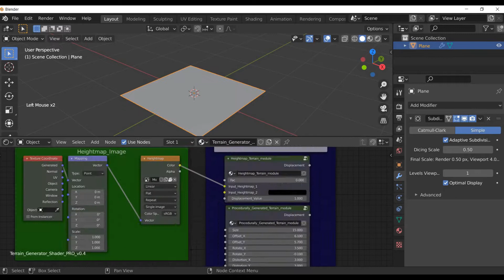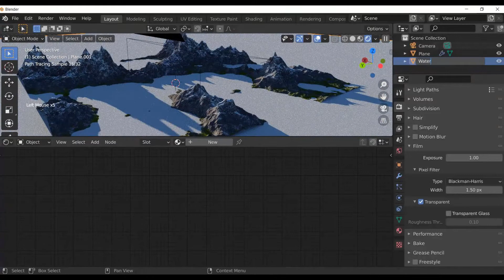Creating a Landscape in Blender 2.91 (Time Lapse)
In this short 2 mins time lapse, I will be using 'Terrain Generator Shader' and 'Scene Skies' add ons for creating a landscape quickly. You can create good looking renders in no time with these add ons. However, it's always good to model everything on my own sometimes. That's why, I will try to make an environment fully made by me in the next video.

ဒီ ၂ မိနစ္စာ Time Lapse မွာ landscape တစ္ခုကို ျမန္ျမန္ဆန္ဆန္ဖန္တီးဖို႕အတြက္ Terrain Generator Shader နဲ႕ Scene Skies ဆိုတဲ့ addon နွစ္ခုကို ကြ်န္ေတာ္ သံုးထားပါတယ္။ ၾကည့္ေကာင္းတဲ့ render ေတြကို ရႏုိင္တယ္ဆိုေပမယ့္ တစ္ခါတစ္ေလက်ေတာ့လဲ ကိုယ္တိုင္အားလံုးကို အစအဆံုးလုပ္ရတာ ပိုေကာင္းေနတတ္ပါတယ္။ ဒါေၾကာင့္ ေနာက္ Time Lapse တစ္ခုခုမွာေတာ့ အစအဆံုးကိုယ္တိုင္လုပ္ျပႏိုင္ေအာင္ ၾကိဳးစားပါ့မယ္။ အားလံုးပဲ ေစာင့္ေမွ်ာ္ ၾကည့္ရႈေပးၾကပါ...။